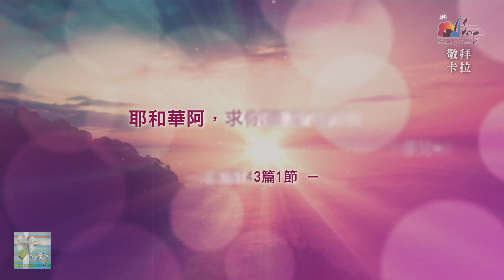【求聽我呼求 Hear My Voice】官方敬拜卡拉OK版MV (無人聲 純樂器伴奏/伴唱 Instrumental) - 讚美之泉敬拜讚美 (11J)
此影片為讚美之泉發行的敬拜卡拉OK版MV，收錄於敬拜讚美專輯 (11J) 似乎在天堂 Just Like Heaven。讚美之泉網路商城亦提供實體及數位專輯/單曲/伴唱曲/歌譜購買，各大音樂串流平台也可取得所有讚美之泉出版歌曲。請使用正版支持讚美之泉音樂事工，您的慷慨奉獻也將幫助我們繼續推出原創敬拜歌曲。

🎧 讚美之泉敬拜讚美專輯 (11J) 似乎在天堂 Just Like Heaven。

求聽我呼求 Hear My Voice
詞/曲：周巽倩 Mary Chikagami Lee
中文譯詞：盧靜文 Wendy Chen

[Verse]
在清晨 求祢聆 聽我的禱告
在夜晚 求祢傾 聽我呼求
離了祢 我迷失方向
來應允我 再次將我尋回

[Chorus]
求祢使我得聽祢慈愛
求祢使我明白當行的路
求祢使我的心只仰望祢
行出祢的旨意

編曲：蔡恩龢 Ivy Tsai
電鋼琴：游智婷 Sandy Yu

錄音 Tracking & Editing：游智婷 Sandy Yu  / 周巽倩 Mary Chikagami Lee
錄音室助理 Studio Assistant : 李兆陽 Johnny Lee / 賴俊岳 Michael Lai
錄音助理 Editing Assistant： 蔡恩龢 Ivy Tsai
混音 Mixing ：John Tomlinson
母帶後期處理 Mastering : Christopher Taylor (Crossroad Studios, CA)